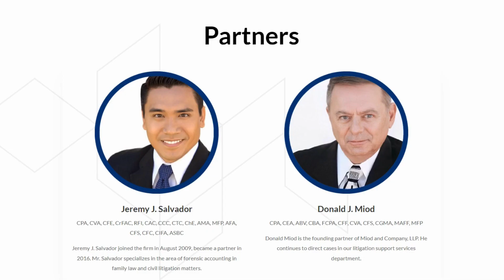Movie & Video Production: Discover How the ERC Program Can Save You Thousands in Taxes!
Are you ready to take your business to the next level? ERC can help. In this video, we'll explore how ERC can help you expand your operations, enter new markets, and achieve your long-term goals.